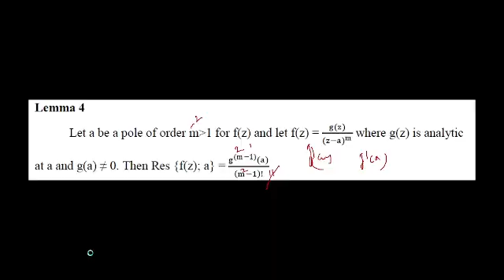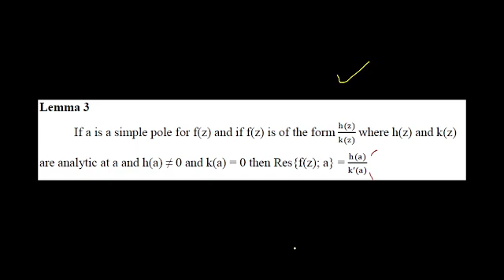UG TRB Mathematics | Complex Analysis | Residue Theorem